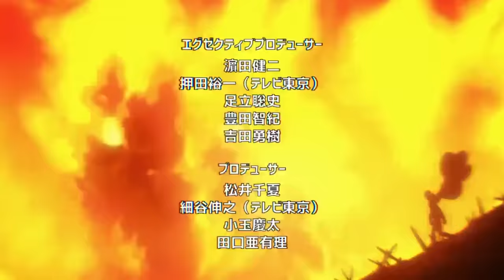💥 WEBIGAZA Aparece Por FIN ⚔️ SUIRYU Entra a los NEOHEROES 🤯 One Punch Man Manga 247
HOLA AMIGOS LES TRAEMOS UN NUEVO VÍDEO ESTA VEZ LA NUEVA REVIEW DEL MANGA 247 DE ONE PUNCH MAN , DONDE VIMOS COMO WEBIGAZA APARECE,  DEJENME SU OPINIÓN EN LOS COMENTARIOS.

PARA VER EL MANGA  247 DE ONE PUNCH MAN VISITANOS EN